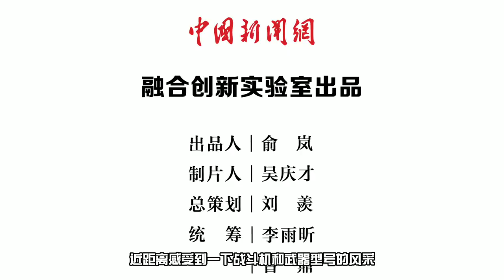新闻种草官：中国最强航展有哪些必打卡地？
有着中国最强航展之称的珠海航展，阔别3年后再度回归。本届航展可谓阵容强大，歼-20、运-20、直-20首次同台亮相，全空域防空体系导弹，新一代载人飞船试验船返回舱、中国首颗太阳探测卫星……700家企业展出数千件展品，单是参展飞机就超过100架。为了让大家更清楚地了解珠海航展，记者走了上万步，精心梳理珠海航展的3个必打卡地，快戳视频看看吧。